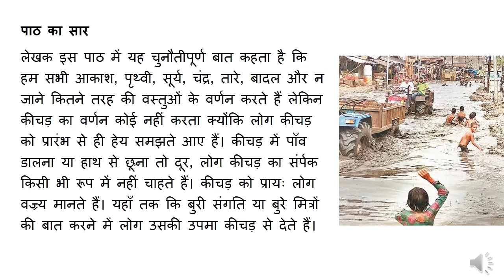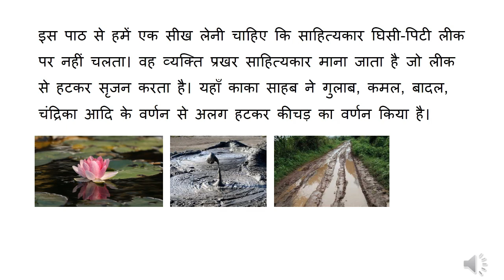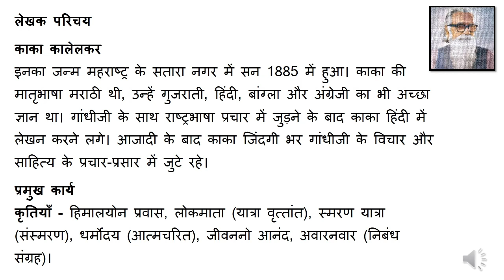Class 9 Hindi कीचड़ का काव्य पाठ का सार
In the poetry of mud, Kaka Kalelkar ji told the properties and importance of mud. They say that people make mouth by looking at mud and shrink the nose. They do not care that mud has many qualities and it is very useful. The lotus flower blossoms in the mud. He is sacrificed to God. The food we eat is produced in mud. In modern times, people like to paint the walls in the same color as mud.

keechad ka kaavy mein kaaka kaalelakar jee ne keechad ke gunon aur mahattv ko bataaya hai. ve kahate hain ki log keechad ko dekhakar munh banaate hain aur naak sikodate hain. unhen is baat ka dhyaan nahin rahata ki keechad mein bahut gun hain aur vah bahut upayogee hai. kamal ka phool keechad mein khilata hai. use bhagavaan ko arpan kiya jaata hai. ham jo ann khaate hain vah keechad mein hee utpann hota hai. aadhunik samay mein log deevaaron ko keechad ke samaan rang mein rangavaana pasand karate hain.